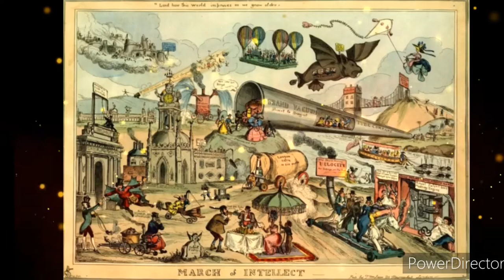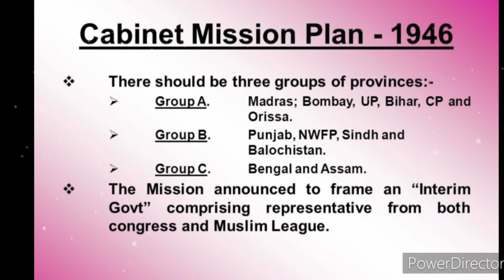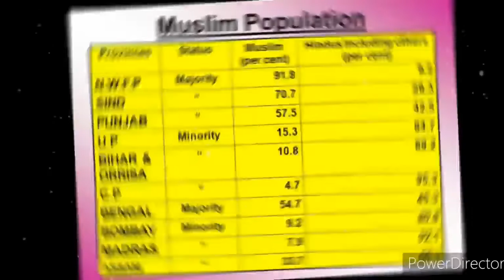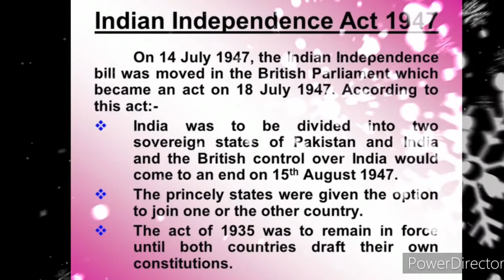भाग-XI, "भारत में ब्रिटिश गवर्नर जनरल और वायसराय''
Today we have covered the last part of British Governer Generals & Viceroy's in India'' i.e., Lord Wavell & Lord Mountbatten.